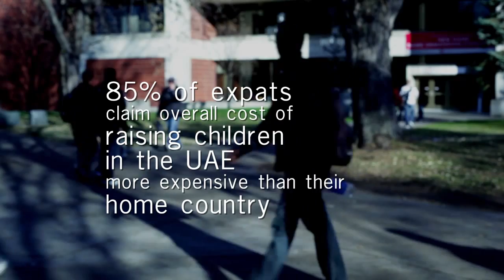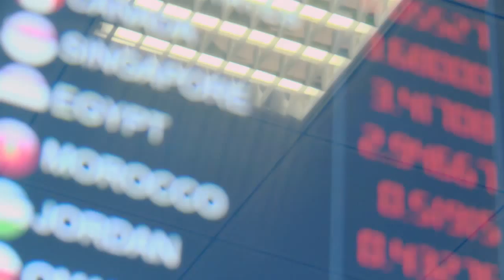UAE expats and the bottom line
Expats come to tax-free United Arab Emirates hoping to pocket the savings. Many are surprised by a range of cost of living shocks, which can undermine the financial aspirations of the unprepared.